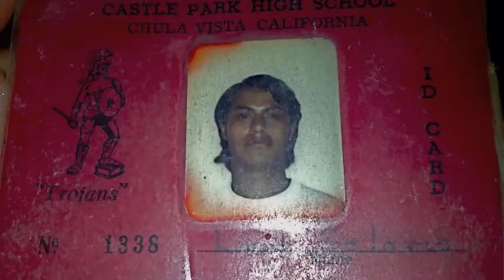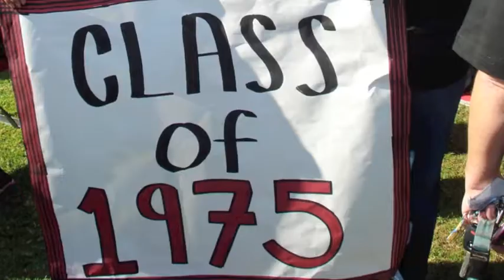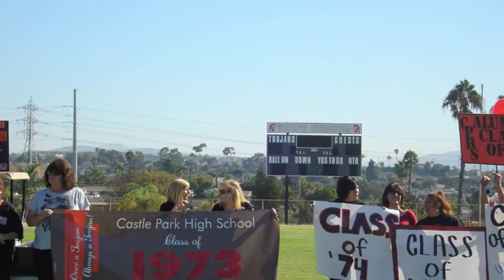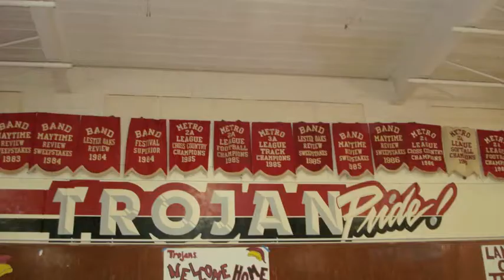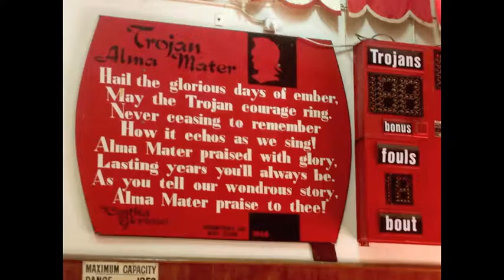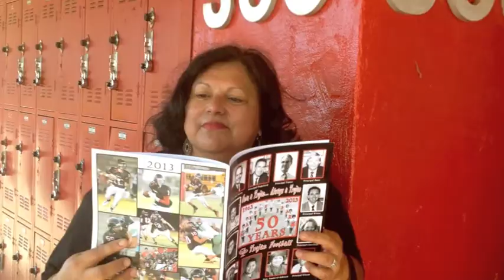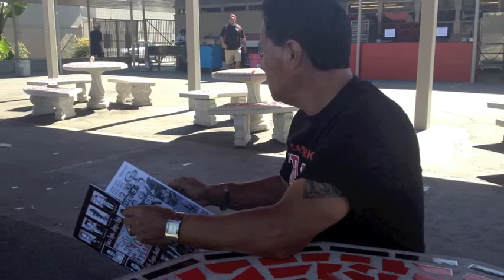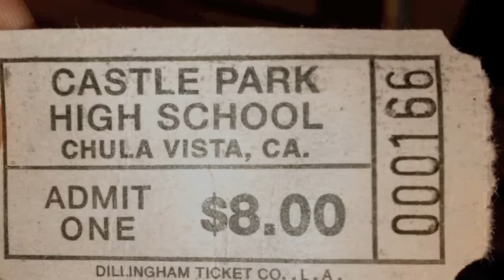CPH 50th Anniversary pictures 10 18 2013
My 5 sisters, 2 brothers, my husband and I, were students at Castle Park High School -- This year we all attended the 50th Alumni Anniversary Homecoming of Castle Park High!  It was very memorable to go back to CPH, walk around the campus and through the Senior Walk...aw memories!  It was also great to see old friends!  The Homecoming Game was exciting too!  Enjoy this video I put together of those memories!  :)